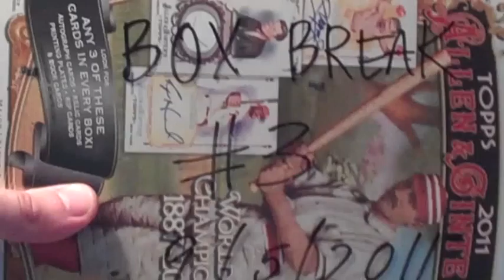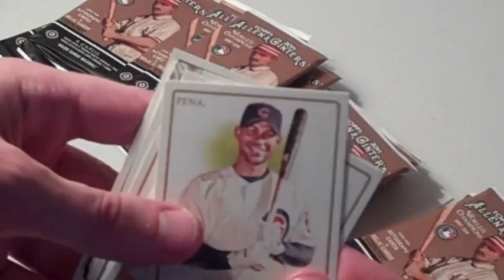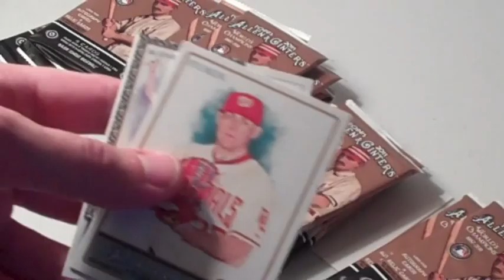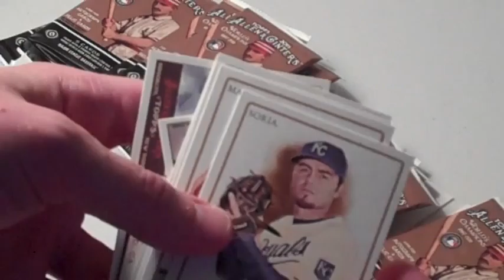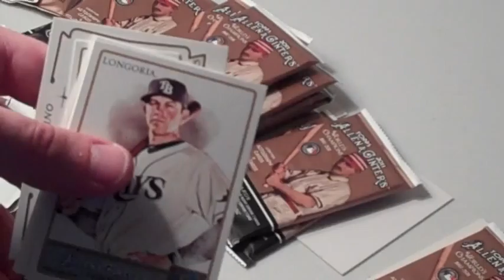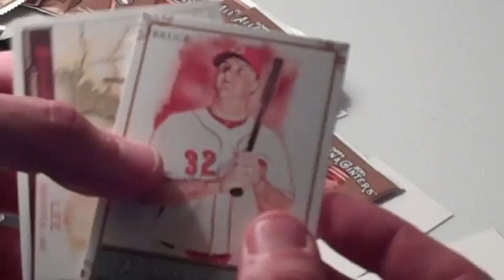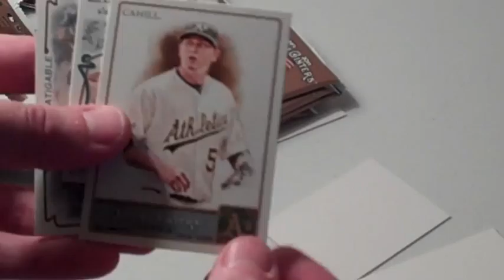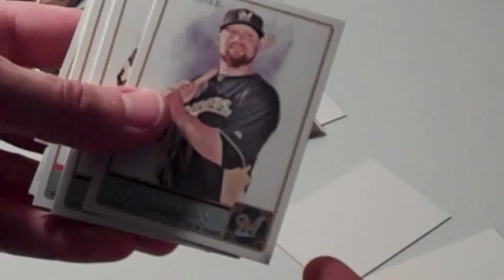2011 Allen & Ginter 3rd Video BOX BREAK 1 of 2